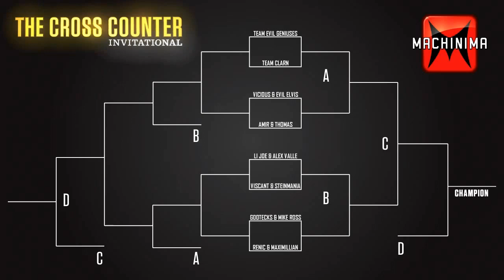The Cross Counter Invitational: Pt. 3 - Viscant & Steinmania vs LI Joe & Alex Valle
938 Views - Mar 19, 2024

The Cross Counter Invitational hosted and streamed by Machinima:

Viscant & Steinmania

vs

LI Joe & Alex Valle

If you enjoy the work that we do here at Cross Counter, there are a number of ways you can support.

-=-=-=-=-=-=-=-Cross Counter x Broken Tier Shirts-=-=-=-=-=-=-=-

-=-=-=-=-=-=-=-Head Sets-=-=-=-=-=-=-=-
Check out Creative's line of Sound Blaster Tactic 3D gaming headphones